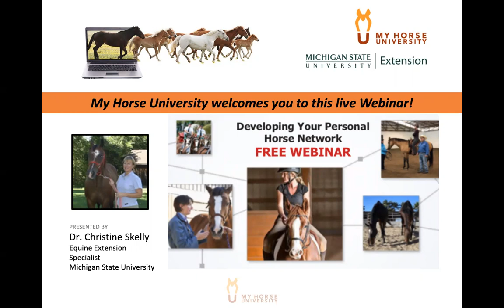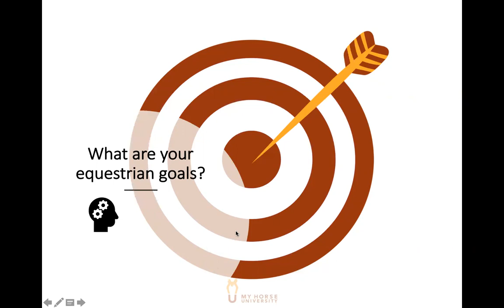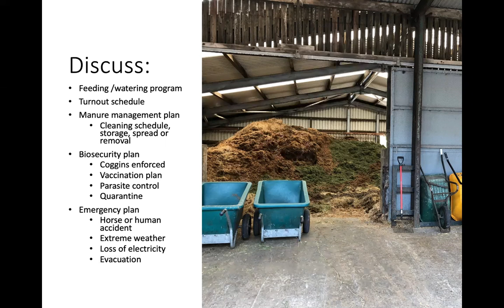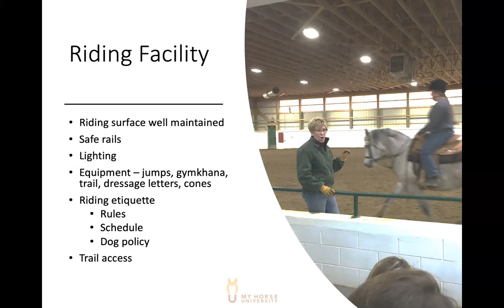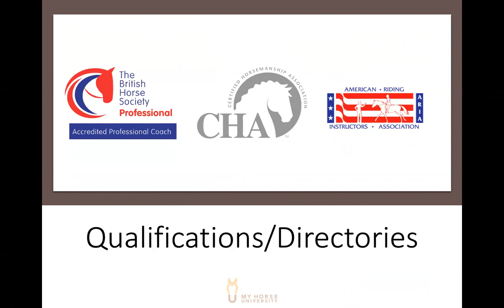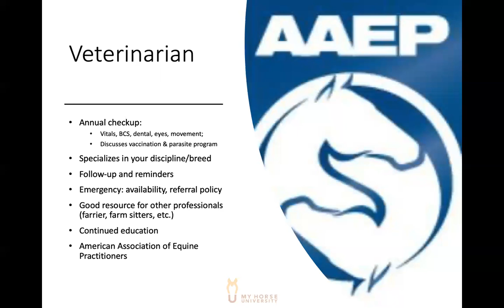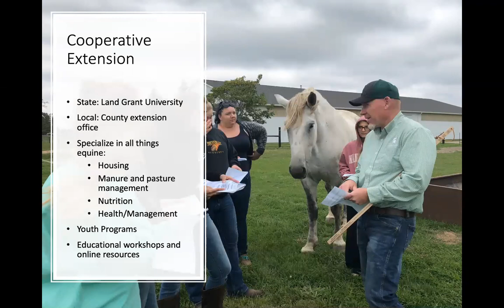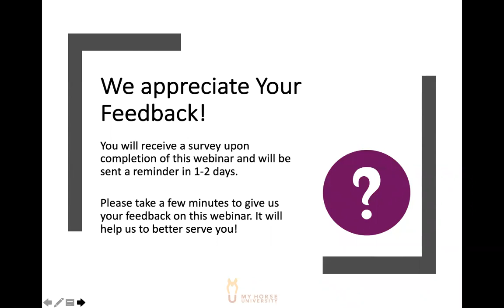Personal Horse Network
Dr. Christine Skelly
Associate Professor; Department of Animal Science
Michigan State University
Equine Extension Specialist

Summary: Feeling a little lost in the horse industry? With over 988,000 horse professionals in the United States, finding the right fit for you and your horse can be challenging. A supportive horse network will help you meet your equestrian goals and support your horse’s wellbeing. This webinar discussed what you should look for when choosing a horse industry professional. We discussed qualifications and characteristics of horse industry professionals including veterinarians, farriers, riding instructors, trainers, stable managers, feed dealers and hay sellers. Finally, we concluded with some opportunities to get involved in the horse industry at a local, state and national level.